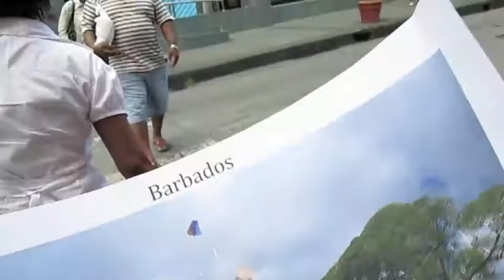Sweet Gossip Collaborative Art Project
Sweet Gossip is a collaborative project with artist Sheena Rose, photographer Adrian Richards and writer Natalie McGuire. The project looks at the Pop culture of Barbados and the phrases or comments that Barbadians use when gossiping or in a certain situation.
This project wants to express more of the Barbadian culture than the familiar stereotypes of beaches and sun, and look at the way we Barbadians speak. In the paintings, Sheena Rose references some of the stereotypes and places them within everyday situations in the paintings.
The poster-sized paintings are incorporated into performances in the streets and public spaces in Barbados where the gossip is overheard.